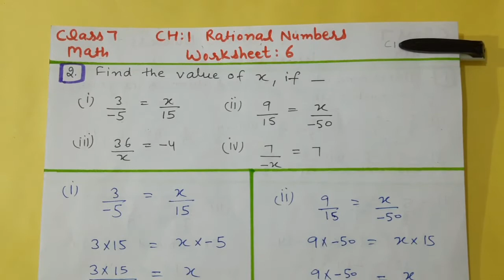DAV CLASS 7 MATH CHAPTER 1 RATIONAL NUMBERS WORKSHEET 6 Q.2 and 3 BY EDUMAGNET